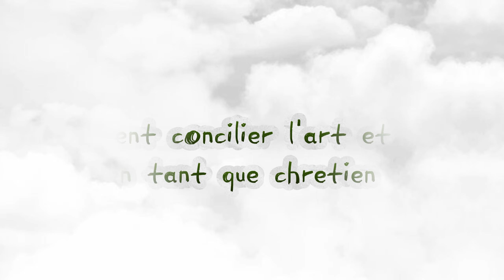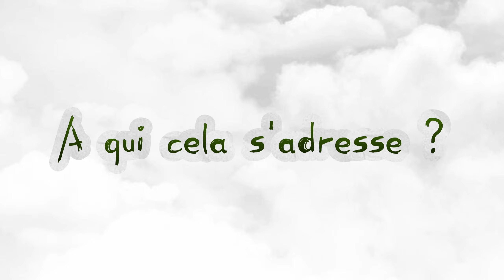La musique et la théologie ? Meak en parle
Qui est Meak ?
C’est un artiste chrétien qu’on t’encourage fortement à aller écouter ! Tu veux te faire une idée ? Regarde la vidéo et fonce écouter ses musiques !

Le thème de la musique et la théologie t’intéresse ?

L’inscription à l’évènement du 8-11 mai et les Webinaires, sont par

📝 Crédits :